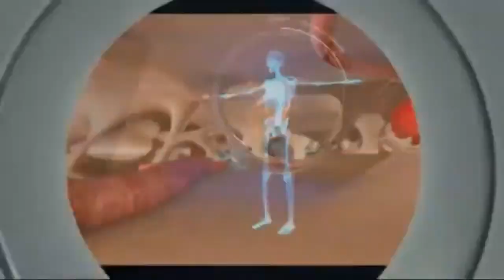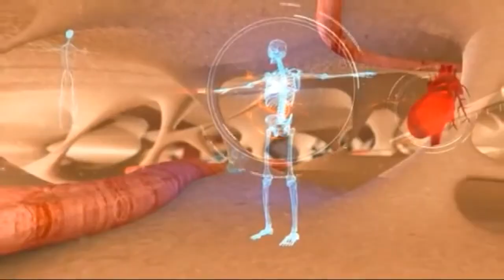Diz Protezi Nedir, Sonrasında Ne Yapılır?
Uzm. Dr. Narangerel Tseveendorj ve Uzm. Fizyoterapist '' Diz Protezi Nedir, Sonrasında Ne Yapılır?'' Hakkında Detaylı Bilgi Veriyor.